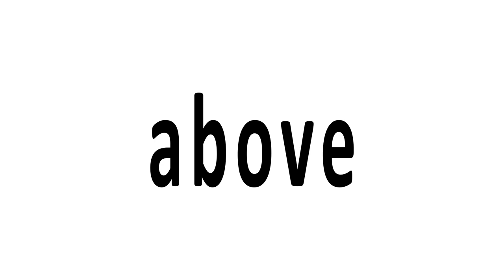"Above" Sight Words Made Easy